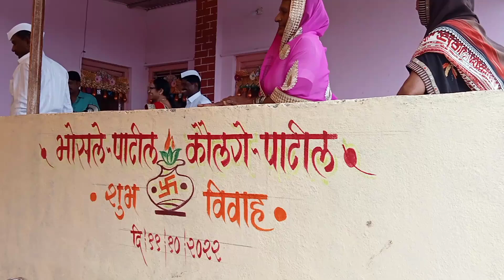नवरी आली बघा